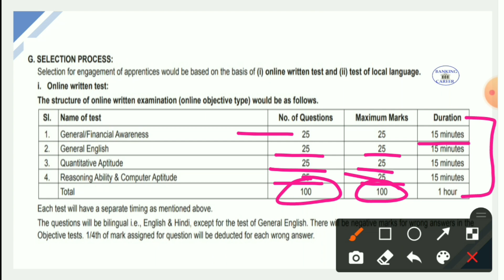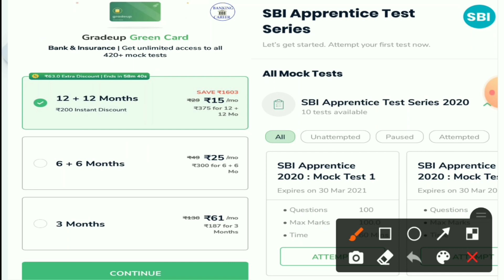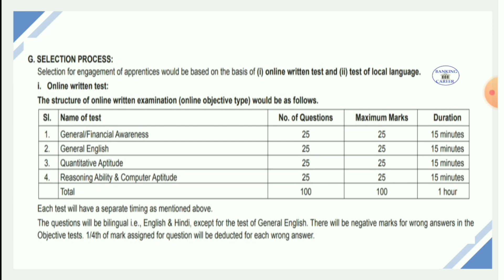How many Candidates applied for SBI Apprentice &How to prepare for SBI......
Best test series for Bank&Insurance Exam.

sbi po 2020,sbi po salary
sbi po exam,sbi po syllabus